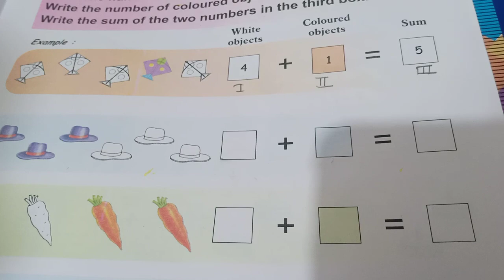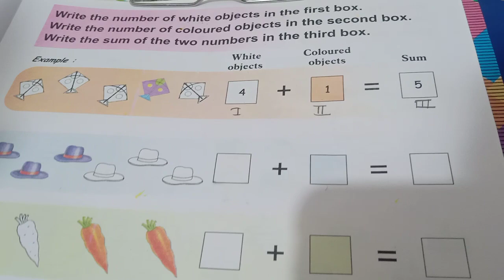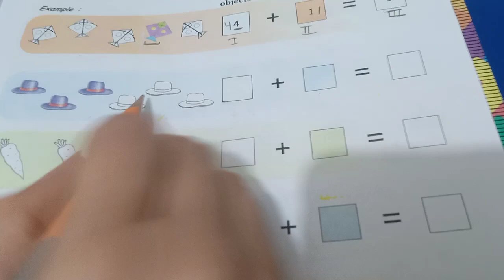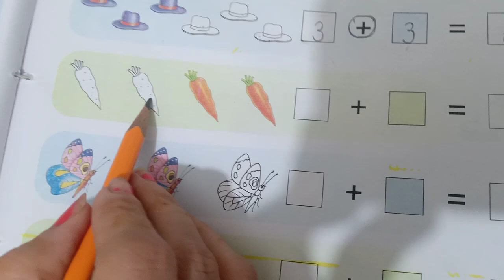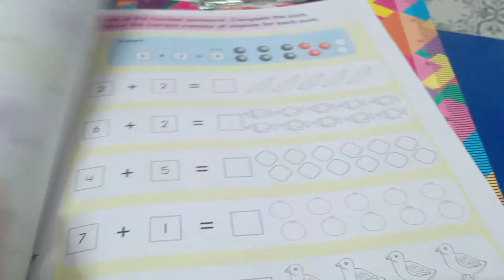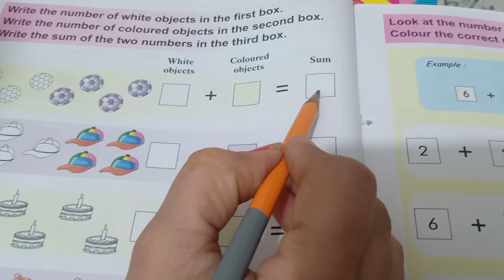13 December 2020(3)